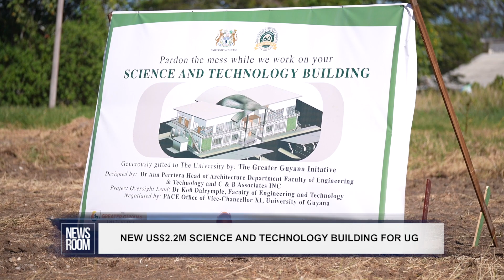NEW US$2 2M SCIENCE AND TECHNOLOGY BUILDING FOR UG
The University of Guyana is building a new science and technology building at a cost of US$2.5 million, thanks to the Greater Guyana Initiative – a partnership between the government and the three co-venturers in the Stabroek Block development offshore Guyana. The new building is expected to benefit thousands of students looking to develop careers in science, technology, and engineering. The 15,000 square feet of new space will house facilities for the Faculty of Science and Technology and the Faculty of Earth and Environment Sciences. It will include a conference room, classrooms, offices, laboratories, and much more.